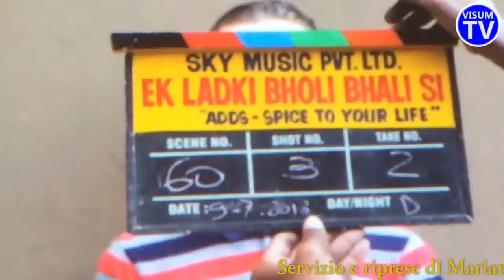Wired Next Cinema al MAXXI di Roma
Wired next Cinema powered by Mazda, l’interessante progetto nato dal connubio tra un Festival di cinema molto amato anche dai giovani, Wired, una rivista leader nel campo delle nuove tecnologie e tra le migliori testate al mondo per la grafica, ed il Maxxi-Museo Nazionale delle Arti Contemporanee, è lo spazio che la nona edizione del Festival Internazionale del Film di Roma dedica ai nuovi linguaggi dell’audiovisivo, senza distinzione di genere, durata, formato.